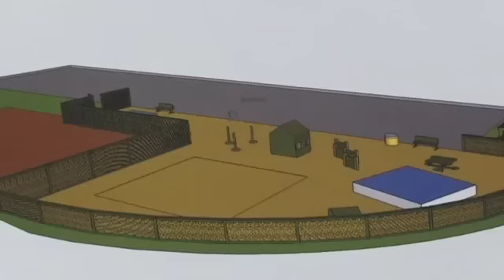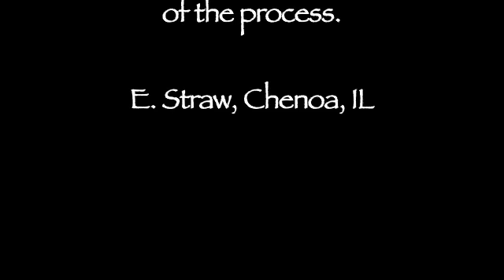Commercial Playgrounds, Ziplines, Adventure Equipment, Residential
• Our friendly product consultants are ready to help you.
 • 100% Satisfaction Money Back Guarantee
 • Mention this video and receive $100 Free accessories with any play
structure or swing set structure purchase.
 • Safety is our priority!  We guide you through the design process,
installation and provide ongoing support.
 • We welcome everyone- residential, commercial, camps,
municipalities, etc.
 • We're a qualified contractor with the International Playground
Contractor's Association.
 • We stay up-to-date with the consumer product safety commission
guidelines and the ASTM International Standards Worldwide.

The Outdoor Fun Store sells, installs and services Swing Sets, Wooden
Play Systems, Playground Equipment, Safety Surfacing (including Rubber
Mulch), Safety Mats, Ice Rink Kits, Trampolines, Wood Furniture, Park
Benches, Green Houses, Park Site Amenities and most items related to
outdoor fun.

Our company mission is to inspire fun in children of all ages by
providing safe, high-quality recreational products.  We strive to
exceed our customer's expectations and provide an enjoyable work
environment that promotes opportunities for our employees to enrich
their lives.

The Outdoor Fun Store vision is to display recreational equipment that
inspires a sense of WOW when customers enter the store, then keep them
WOWED by delivering and installing only quality products with service
that exceeds their expectations.
The Outdoor Fun Store, 8551 Ronda Drive, Canton, Michigan, USA 48187